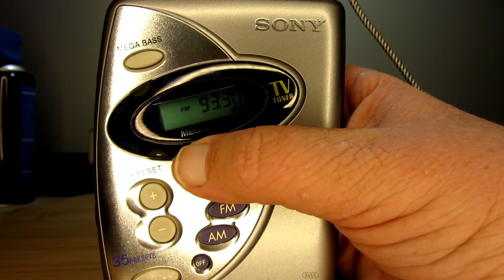12 Days Of Retromas Day 11 Sony WM-FX277 Cassette Walkman from 2001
remember the early 2000's when NSYNC vs Backstreet boys was a thing, so does this retro gal!

instagram Leepinlepinwingadingdong